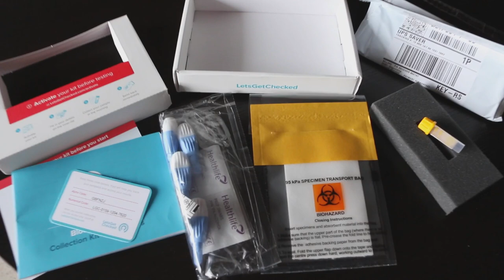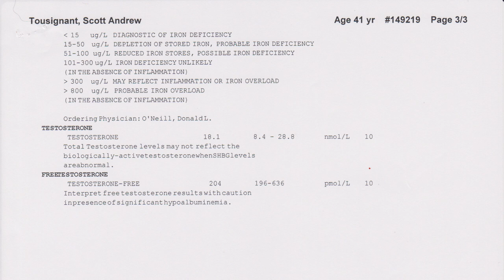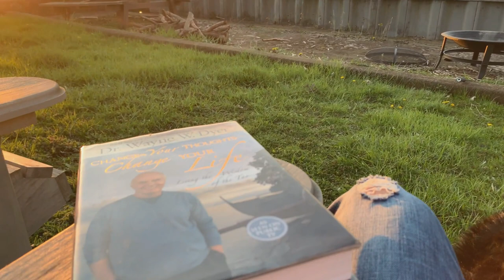The IMPORTANT Hormone Men Over 40 MUST Get Checked (Not Testosterone)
Use promo code Scott20 for 20% off I'm beyond grateful that the thorough work from the labs of LetsGetChecked which made me aware of my elevated hormone levels so I can consult with my family doctor about my next best steps.

Testosterone is the male hormone test that typically comes up in conversations about men over 40 and although we will be talking about testosterone today, what I really want to talk about is prolactin... a hormone that I never heard about until just recently when I received a huge wake up call that has caused me to make some major lifestyle changes.

High prolactin levels can cause many of the same side effects as low testosterone and can lower testosterone. Symptoms that many men over 40 with low testosterone experience such as low libido, low energy, and brain fog.

I’ll be sharing the lifestyle changes I'm making to lower my prolactin levels and improve my testosterone so be sure to watch all the way through to the end.

Here on this channel I pride myself on keeping things real. On being open, honest, and sharing much of what goes on behind the scenes with my life.

Today, I’m going to get more personal than ever before. Quite frankly, sharing stuff I’m not the most comfortable sharing.

So if you appreciate this level of transparency, please hit that thumbs up button, I’d really appreciate it.